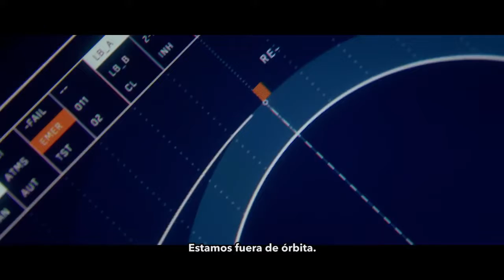Movie l Life: Vida Inteligente l Tráiler